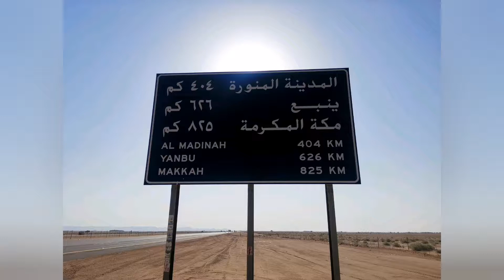visitsaudi Madinah september 2019 Saudi Arabia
Masjid Nabawi
- masjid Rasulullah s.a.w

Masjid Ali bin Abi Thalib
- Masjid sempena nama Ali bin abi thalib

Masjid Abu Bakar Siddiq
- masjid dinamakan sempena nama Abu Bakar. Rasulullah pernah bersolat eid disini.

Masjid Al Ghamama
- masjid tempat Rasulullah bersolat hari raya aidilfitri dan solat al-istasqa. diriwayatkan juga ada segumpal awan memayungi Rasulullah ketika Rasulullah bersolat di kawasan ini.

Masjid Quba
- masjid pertama dibina oleh Rasulullah ketika perpindahan dari mekah ke madinah.

Masjid al- Qiblatayn
- masjid menjadi bukti perpindahan kiblat umat islam

Masjid Tujuh
- kompleks 6 masjid kecil bersejarah.  awalnya dinamakan tujuh kerana termasuk masjid al-qiblatayn.

Bukit Uhud
- bukit menjadi sejarah bagi umat islam.  dinamakan juga "bukit bersendiri" kerana tidak bersambung dengan bukit lain.